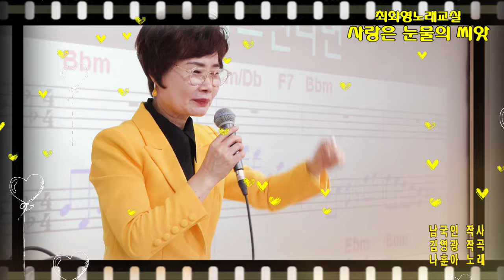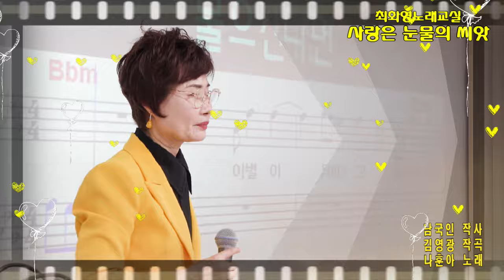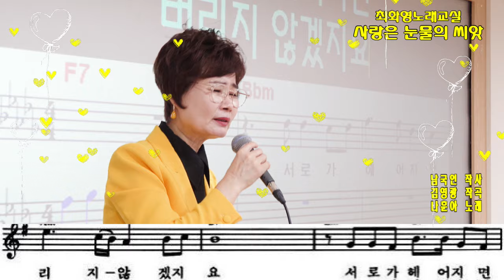사랑은 눈물의 씨앗(나훈아), 가사 동영상, 악보삽입, 노래배우기, 최화영노래교실, K-Pop(trot),韓國歌謠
자주 방문하시고 "구독"  "좋아요" 눌러주시면 더 좋은 동영상으로 보답하겠습니다. 감사합니다~~^^

사랑은 눈물의 씨앗

남국인 작사
김영광 작곡
나훈아 노래

태진 129

사랑이 무어냐고 물으신다면
눈물의 씨앗이라고 말하겠어요
먼 훗날 당신이 나를 버리지 않겠지요
서로가 헤어지면 모두가 괴로워서
 울 테니까요

이별이 무어냐고 물으신다면
눈물의 씨앗이라고 대답 할 테요
울 테니까요